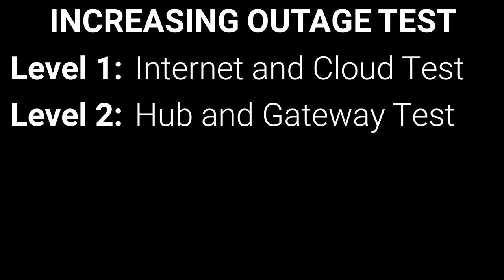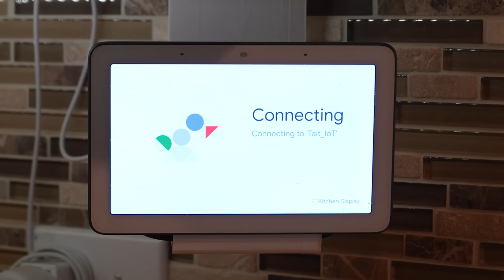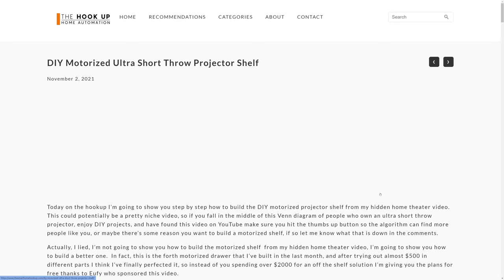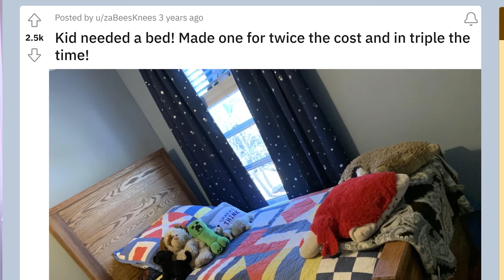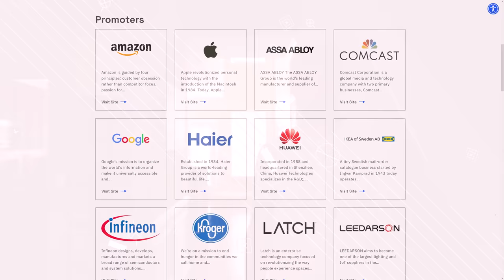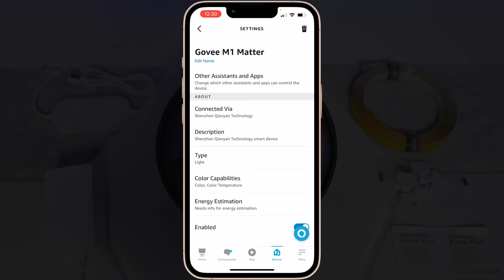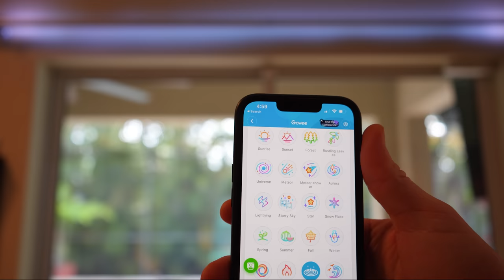7 Common Smart Home FAILS and How To Avoid Them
Smart products can add convenience and functionality to your home, but doing it wrong can be more of a headache than it's worth.  Avoid these 7 common mistakes for a long-lasting, hassle-free, smart home.

Featured in this video:
Amazon Echo 4th Gen (Thread Border Router + Matter Bridge):
Govee M1 Matter Strips
Shelly 2.5 Smart Relay (Bedroom Switches)

00:00 Introduction
00:28 Fail #1: Things Break
01:08 Fail #2: Replacing Functionality
04:40 Fail #3: Document Everything
05:33 Fail #4: Reinventing the Wheel
06:43 Fail #5: Getting Stuck In One Ecosystem
08:26 Fail #6: Underestimating Convenience
09:25 Fail #7: Not Having Fun